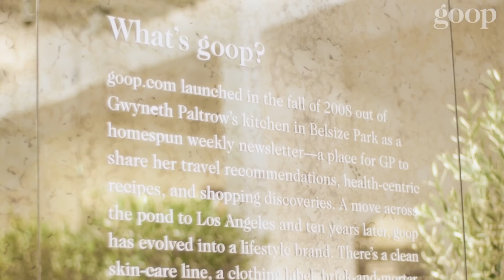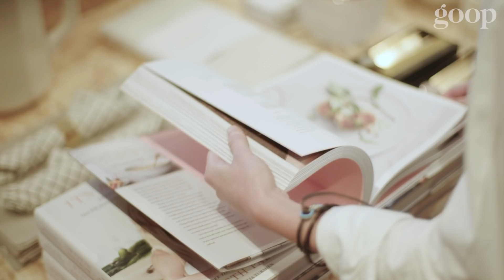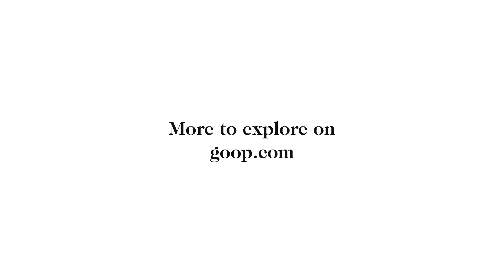Gwyneth Paltrow Tours The goop London Pop Up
To celebrate goop's 10 year anniversary, we brought it back where it all started: London. Watch as GP gives us a tour of the good London pop up store in Notting Hill.